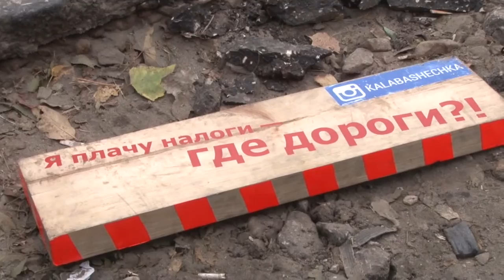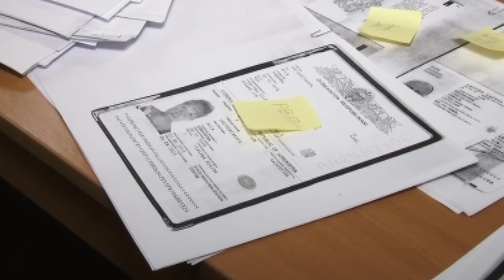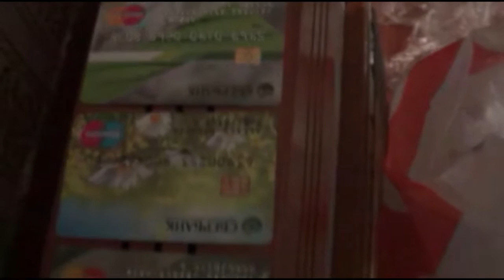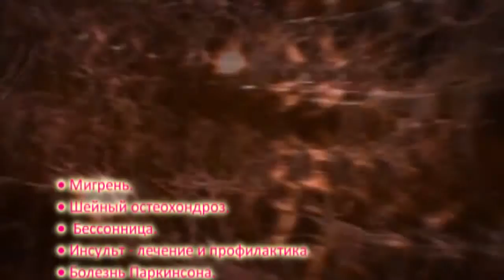День города - новости Рязани 02.11.15